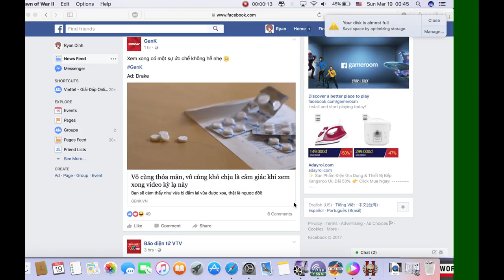Sega Dawn Of War , Chaos Rising